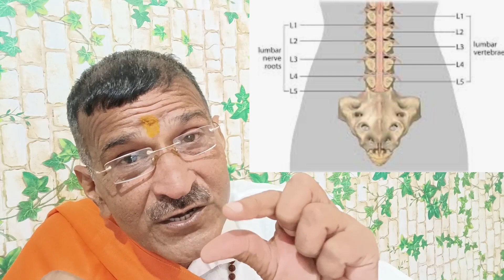जड़ से खत्म एडी का दर्द जानकर हैरान हो जाओगे बच्चे हो लंबे और भी फायदे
जड़ से खत्म एडी का दर्द जानकर हैरान हो जाओगे बच्चे हो जाएंगे लंबे और भी फायदे ‎@Prabhuvasudevjiayurvedic
edi ka dard
hight lambi kaise badhae

Kitna hi purana adi ka dard kyon Na Ho usko aasani ke sath jad se khatm karne ka is video mein maine bahut hi behtarin samjhaya hai, mahilaon mein menopause ki samasya, danton ke Rog, ghutnon ka dard,mandbuddhi baccha, read ki haddi ke bich mein jo gap a jata hai l1se एल4 Tak vah kaise theek Karen, spondylitis ko kaise jad Mul se khatm Karen, bacchon ki hight kaise badhaen, danton ki samast bimariyan ko kaise mitaen, haddi crack Ho to kya Karen, yah sari jankari is video main maine bahut hi behtarin tarike se samjhaya hai, rogi agar Inka upyog karte Hain to aasani ke sath jad Mul se ye Sab samasyaen, bimariyan khatm ho sakti hai, mujhe Vishwas hai yah Mera video pura dekhoge, mere is YouTube channel ko subscribe karoge, like karoge aur yah behtarin Pramanik, anubhut, prayog Sudha jankari dusron ke dekar unko bhi aap fayda pahunchaoge, taki aapko duaaen mil sake, बहुत-बहुत dhanyvad, बहुत-बहुत Aashirwad.